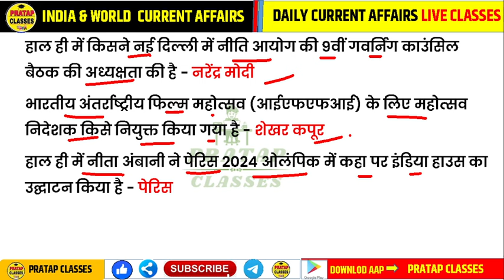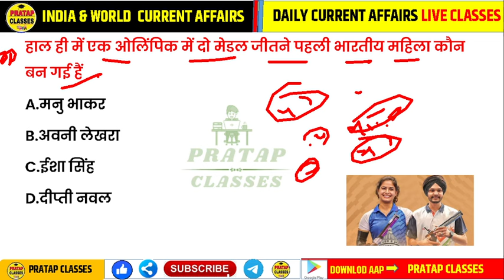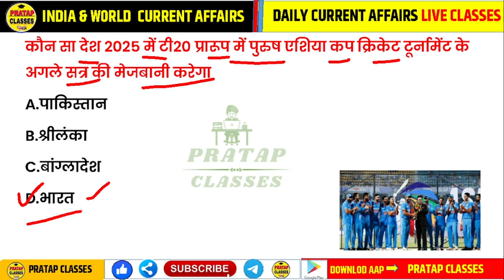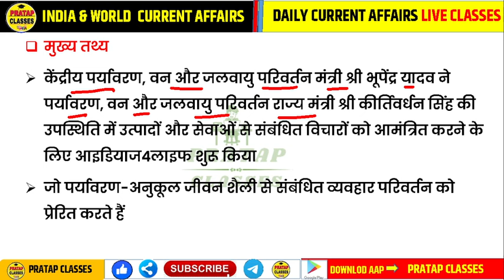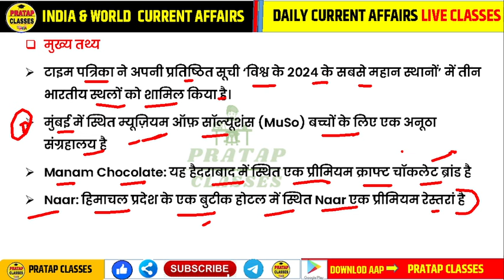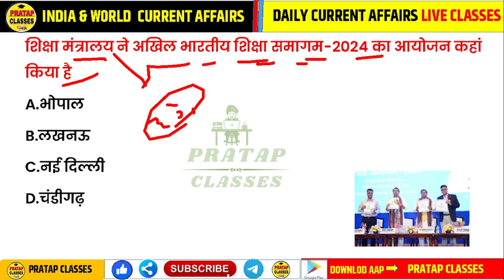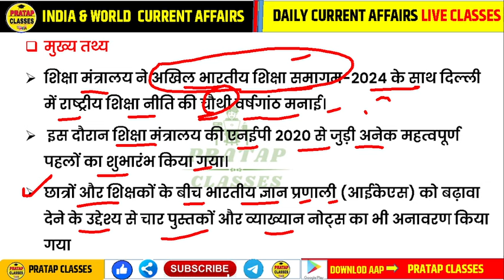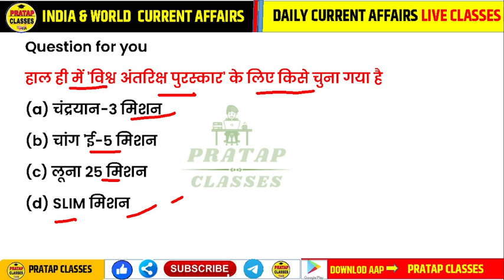31 July 2024 India & World Current Affairs in Hindi || Rpsc, Upsc ,1st Grade Patwar RAILWAY CET, SSC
31 July 2024 India & World Current Affairs in Hindi || Rpsc, Upsc ,1st Grade Patwar RAILWAY CET, SSC

Monthly India current affairs 2023

Suchnasahayakcurrentaffair
Junioraccountantcurrentaffairs
Collegelecturercurrentaffairs
UPSCcurrentaff